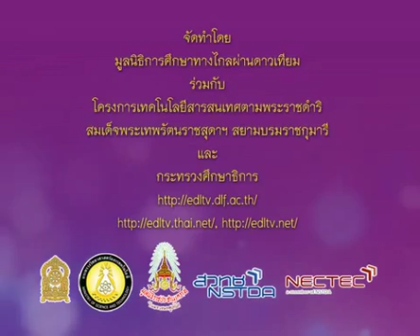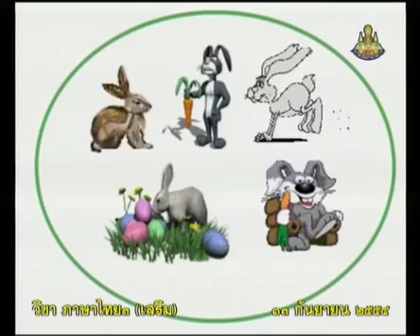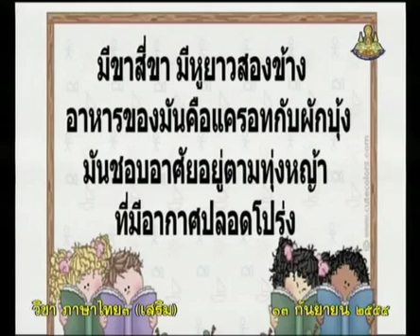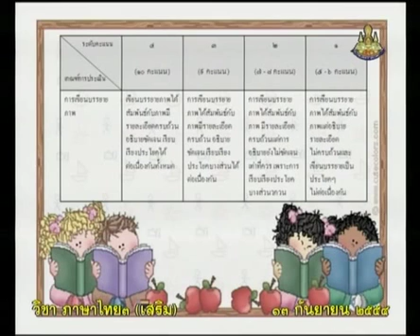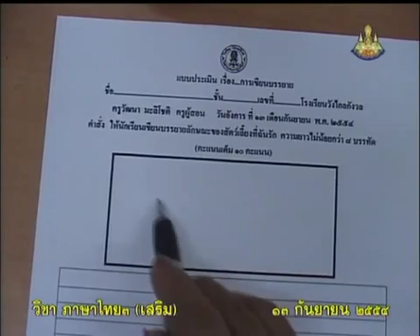873+B+คาบที่1/1+ความหมายของการบรรยาย,เกณฑ์การให้คะแนนการเขียนบรรยาย,ตัวอย่างแบบประเมินการเขียนบรรยาย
873+B+คาบที่1/1+ความหมายของการบรรยาย,เกณฑ์การให้คะแนนการเขียนบรรยาย,ตัวอย่างแบบประเมินการเขียนบรรยาย+thaip3+dltv54p
15  กิจกรรมเสริมภาษาไทย-คำ, ประโยค
15.8  คำที่มี ฤ  ฤา

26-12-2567